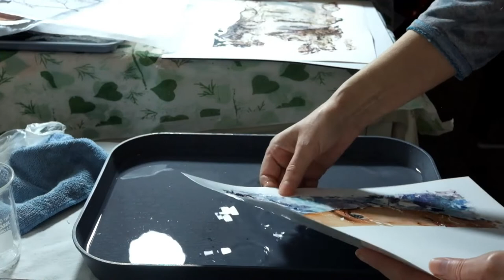Photo Emulsion Lift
Following the example of the polaroid emulsion lift technique, I wished I could do the same process with my digital photography. Lots of reading, studying, experimenting, but in the end I managed to develop my own inkjet emulsion lift technique.